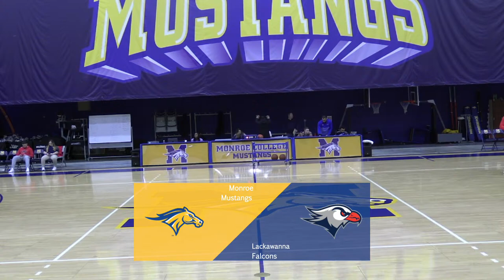Monroe Mustangs Men's Basketball vs. Lackawanna College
Thursday, Feb. 15 - 7:00 PM
Monroe Athletic Complex - New Rochelle, NY

LIVE STATS: MonroeCollegeMustangs.com/MBBLiveStats